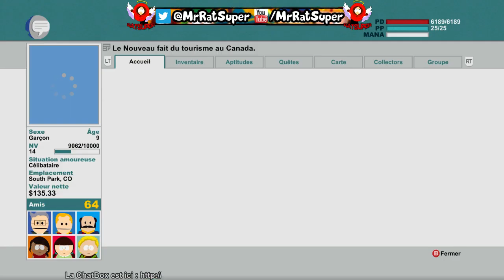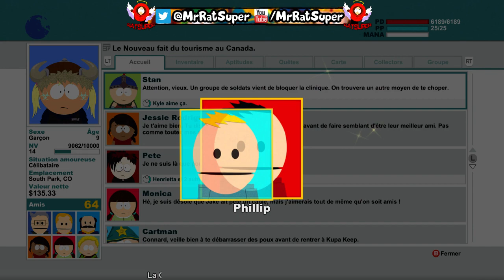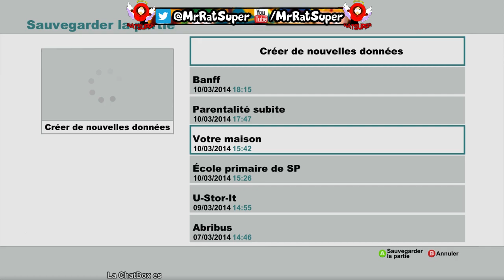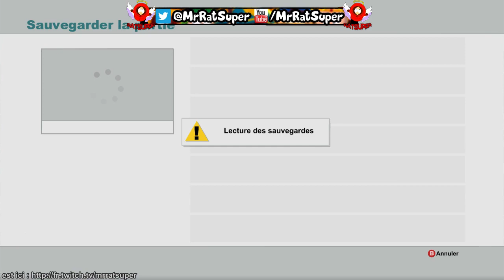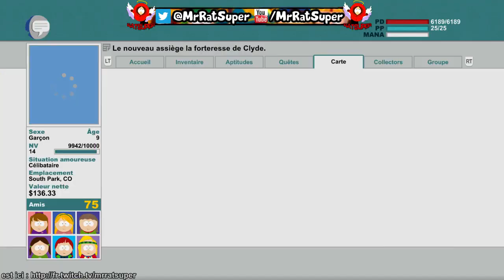#17. South Park : Le Bâton de la Vérité || Let's Play / Playthrough #17/20 [HD-FR]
Lisez toute la description svp avant de poster des questions ;-)

South Park : Le Bâton de la Vérité est un RPG sur PC. Créez l'habitant de South Park qui vous ressemble et rejoignez la guilde de Cartman, Kyle, Stan et compagnie, pour combattre le mal dans une ville où règne le chaos et la destruction.

Editeur : Ubisoft
Développeur : Obsidian
Type :Jeu de Rôle
Sortie France : 6 mars 2014
Classification : Déconseillé aux - de 18 ans
The Stick of Truth

♦► Ma Config :

♦Processeur : i5 3570K
♦Carte graphique : HD 7970 OC
♦Carte mère : MSI Z77A-G45